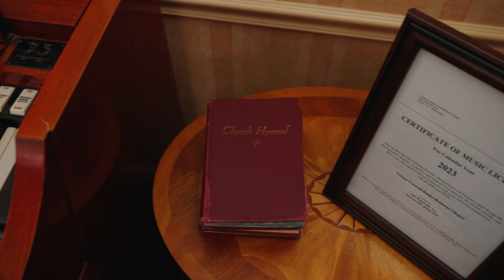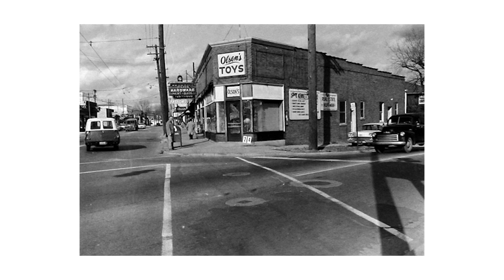Activate Belmont - Dan Tobias